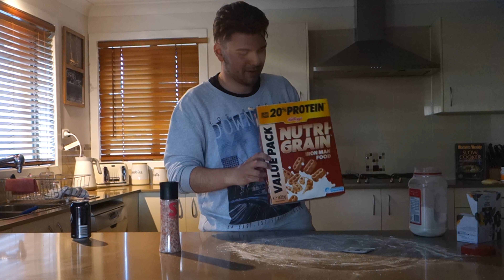Crazy Chefs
Hey guys, hope you enjoy this video, any suuggessttiioonnss for any future videos be sure to leave them in the comment section bellow